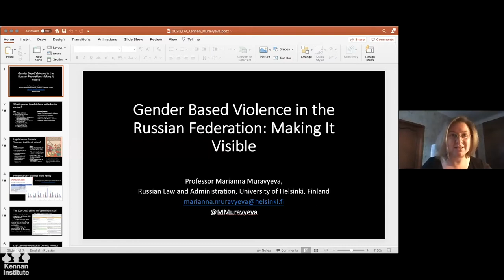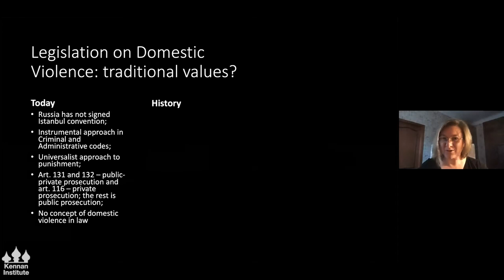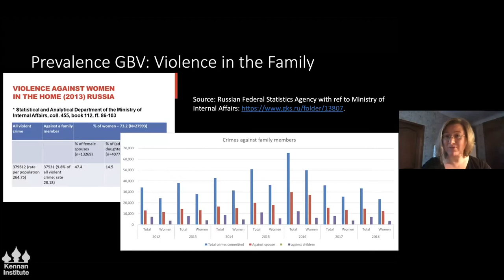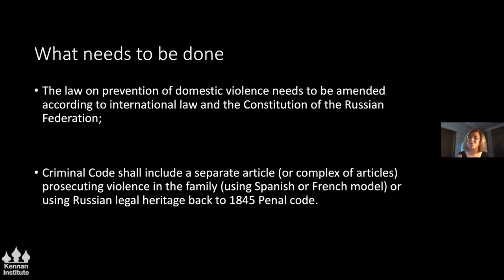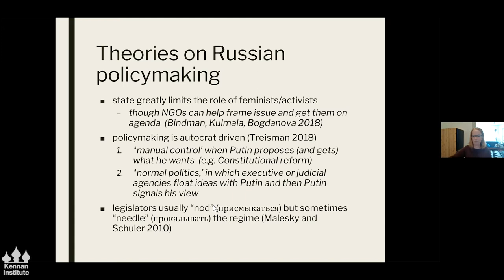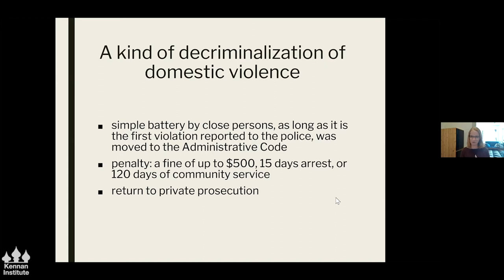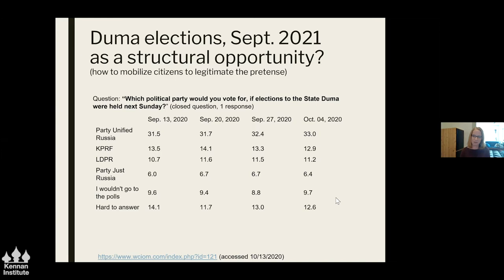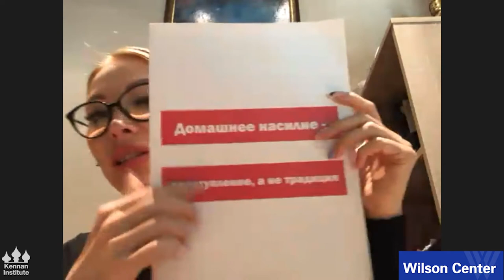Understanding the Problem of Domestic Violence in Russia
The Russian State Duma is currently considering a law that is meant to protect the victims of domestic violence and make it easier for them to seek justice. This is happening against the backdrop of recent widely discussed domestic abuse stories and high-profile cases of retaliation. However, the proposed legislation has faced opposition from conservative groups who contend the proposal would encroach on traditional values and the privacy of families. Alena Popova, Janet Johnson, and Marianna Muravyeva will discuss the proposed law, its political and legal implications, the rationale behind this legislation, and the backlash against it, considering the issue from both the scholarly and the activist perspectives.